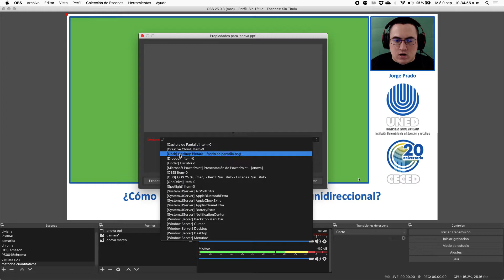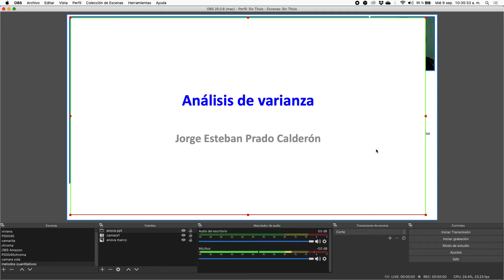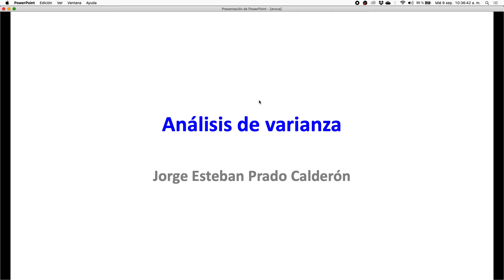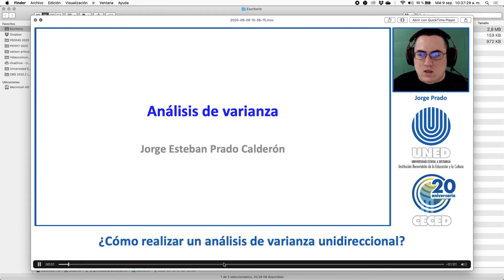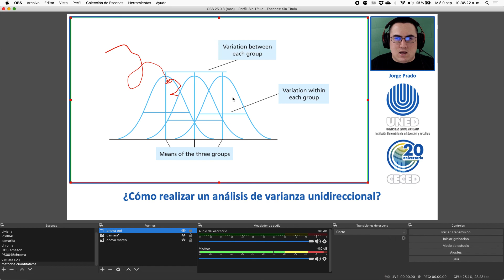Desde OBS no podemos controlar otros programas, solo grabarlos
En este video aclaramos un malentendido que se presenta frecuentemente: a pesar de que con OBS podemos grabar otros programas, desde OBS NO podemos controlar otros programas.